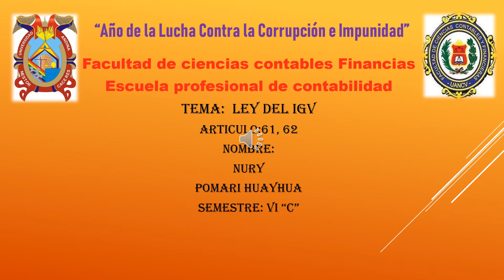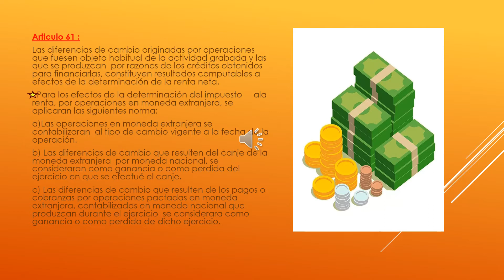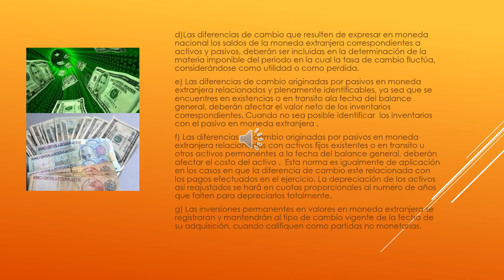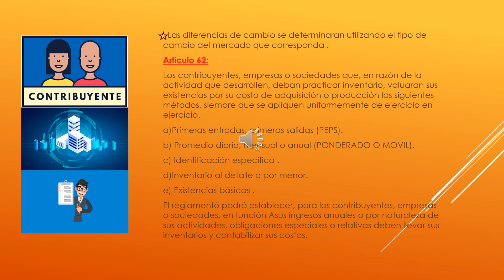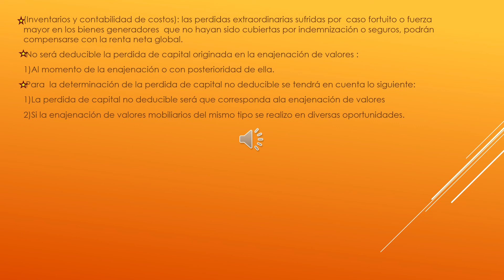Articulo 61 y 62 ley del IGV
Articulo 61 y 62 ley del IGV - Conceptual